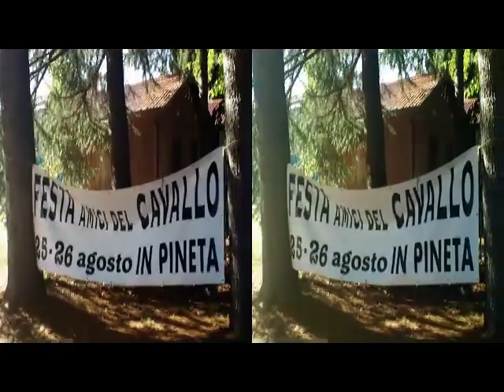3D Anaglifo OLGIATE COMASCO - Festa del Cavallo - 26/08/2012 [by Sergio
3D Anaglifo OLGIATE COMASCO - Festa del Cavallo - 26/08/2012 [by Sergio Conegliano]